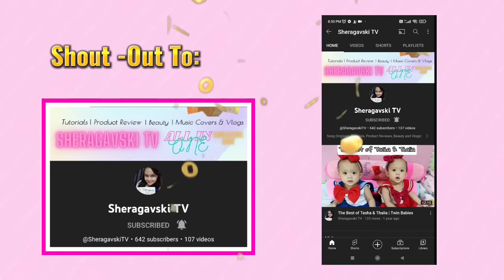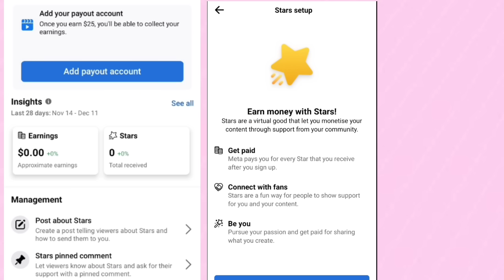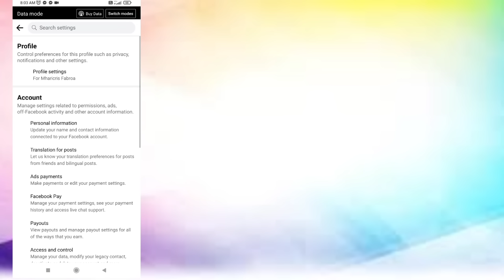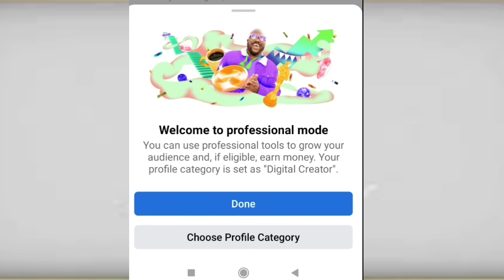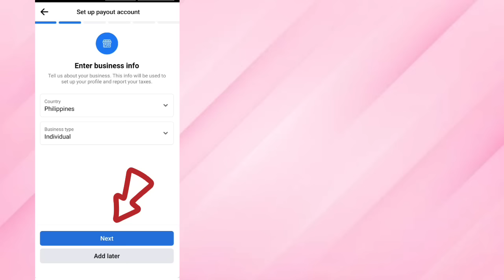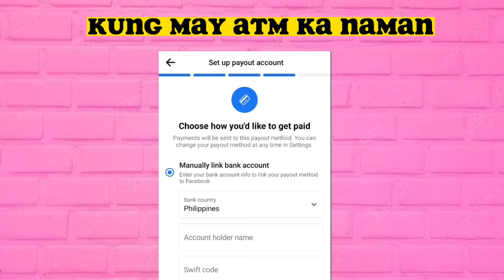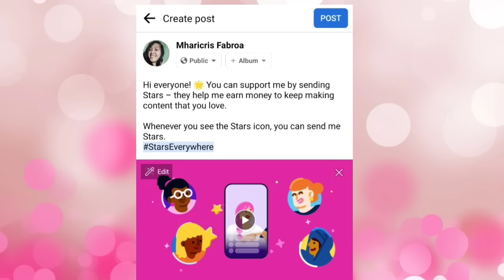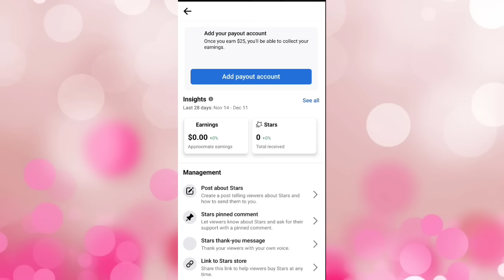PAANO MAG TURN ON NG PROFESSIONAL MODE | HOW TO ENABLE FACEBOOK STARS | SET UP PAYOUT ACCOUNT